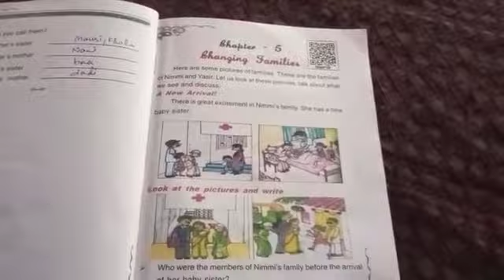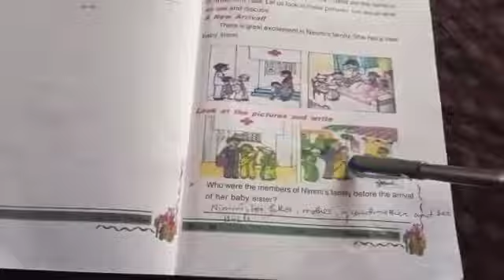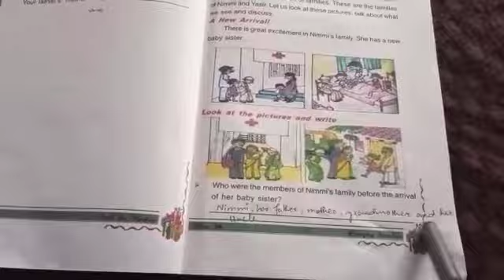Changing Families (Class 4th EVS)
Lesson delivered by Mehmooda Begum Tr PS Chack Mohalla Lountha